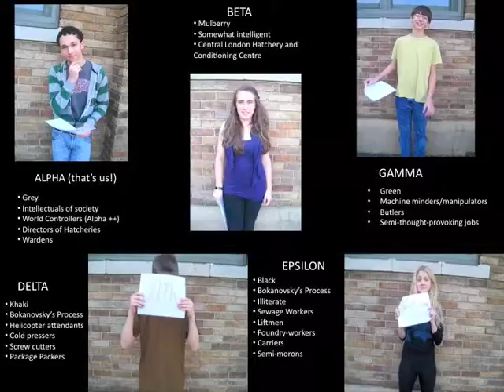Brave New World